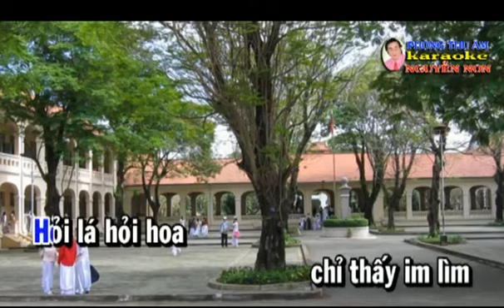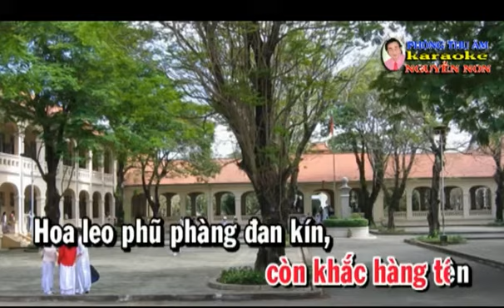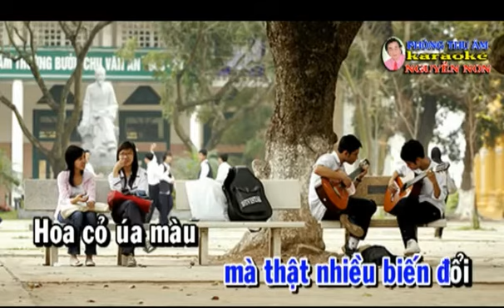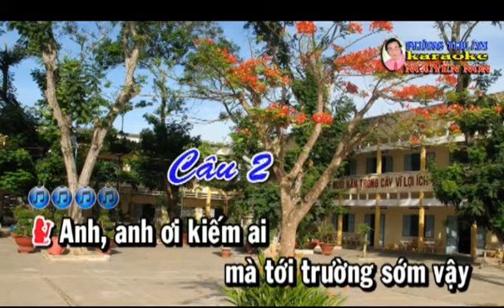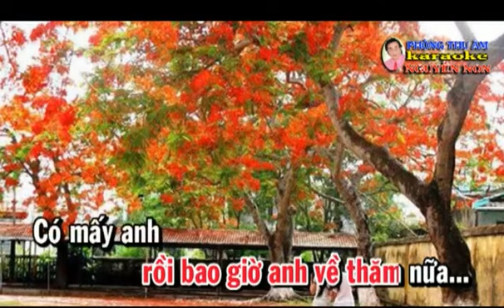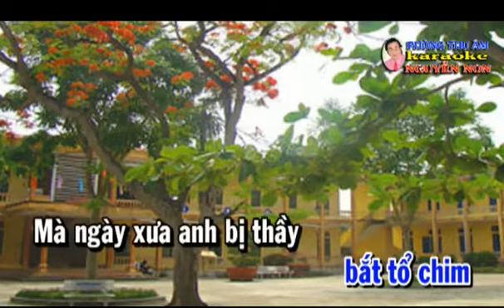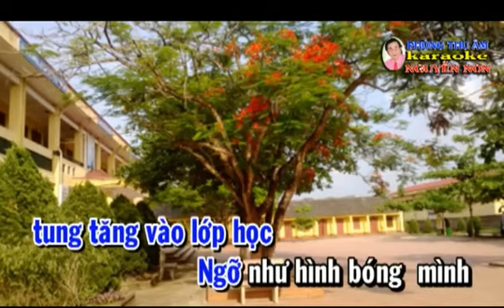KARAOKE TAN CO TRUONG CU TINH XUA NGAN CHAU SONG CA